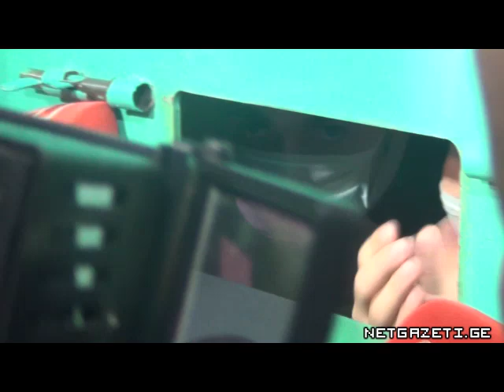ჟურნალისტები გლდანის ციხეში | Journalists in Gldani Prison